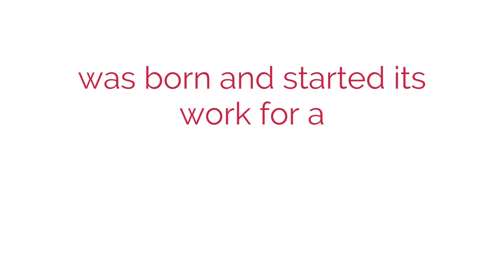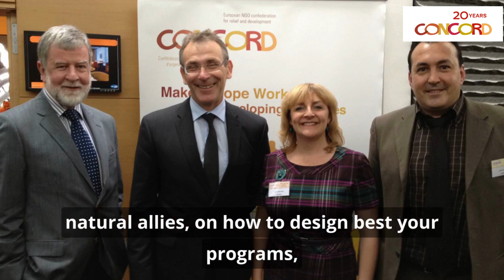Celebrating 20 years of CONCORD